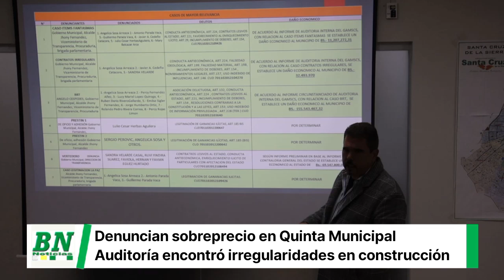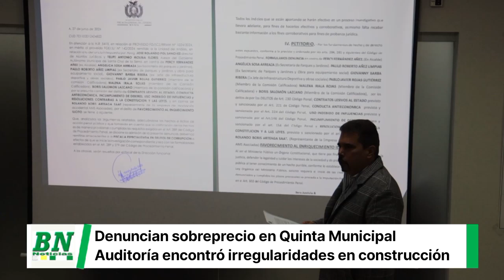Alcaldía cruceña inicia denuncia por sobreprecio en la construcción de la Quinta Municipal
Bernardo Montenegro
Vocero Municipal